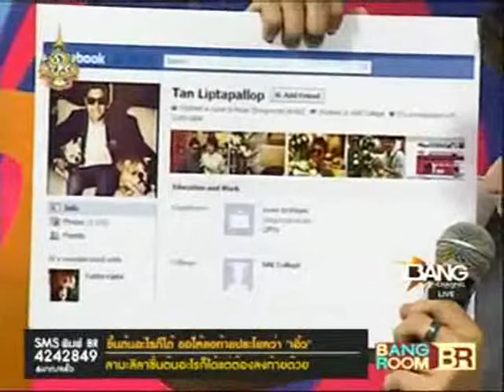08-07-11 Lipta - Talk @ Bang Room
08-07-11 Lipta - Talk @ Bang Room